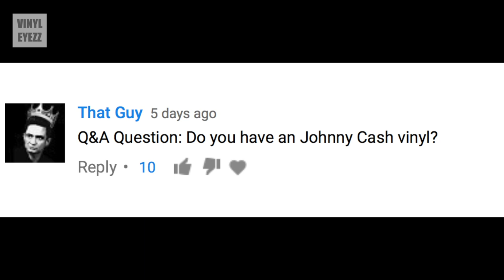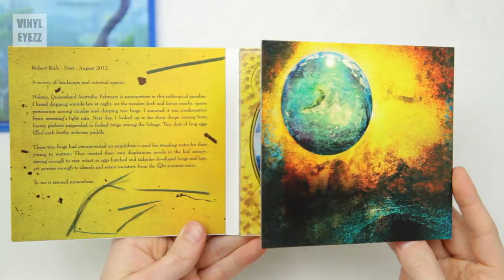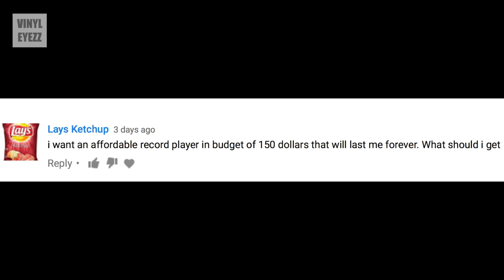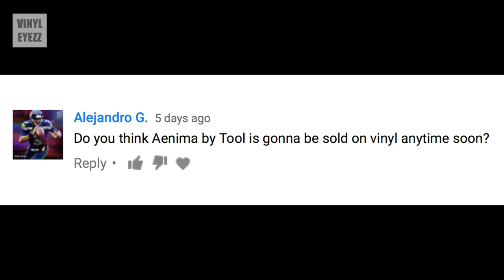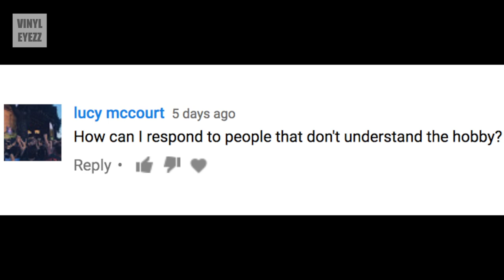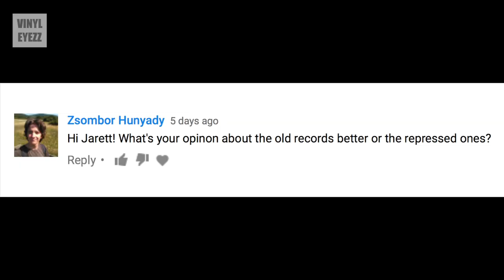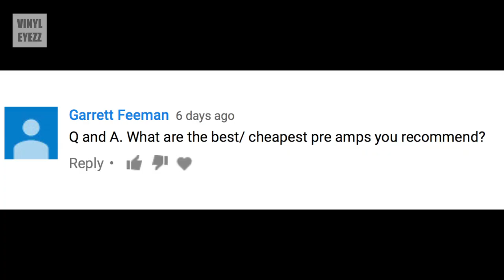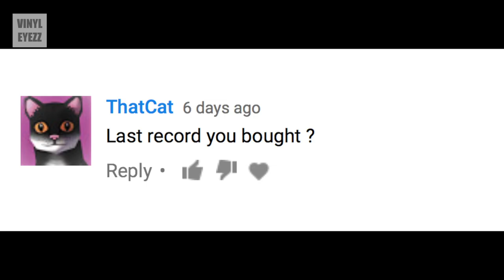VINYL QUESTIONS ANSWERED!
✅ RECORD PLAYER STUFF ✅
Klipsch PASSIVE SPEAKERS
Klipsch ACTIVE SPEAKERS
ProJect PREAMP

Bohren & Der Club of Gore VINYL
Sade - Lover's Rock VINYL
Black Sabbath - Paranoid VINYL

✅ RECORD CLEANING ✅
Record Outer Sleeves

Keep Spinning.